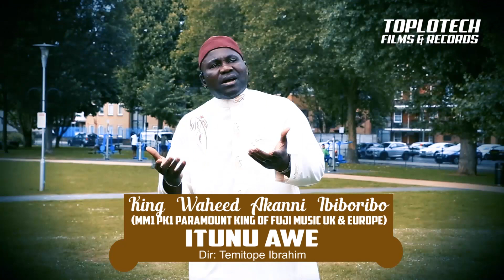ITUNU AWE ( RAMADAN KAREEM)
KING WAHEED AKANNI IGIBORIBO PARAMOUNT KING OF FUJI MUSIC UK AND EUROPE